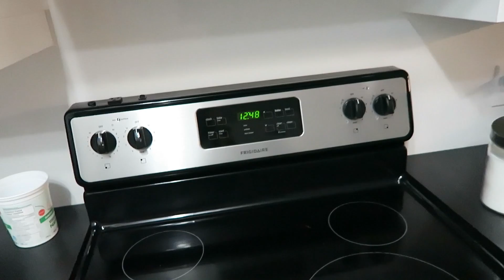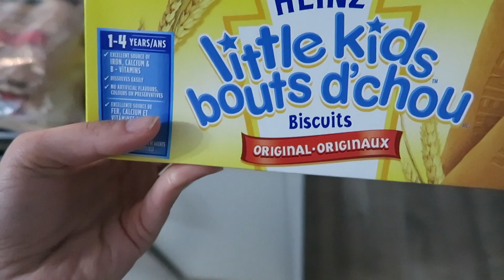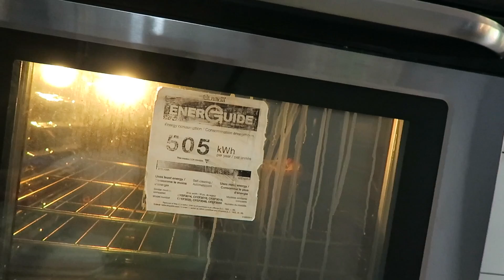Maman Bricoleuse - Bizou pour maman Vlog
Un nouveau Vlog ou je vais faire l'épicerie avec Bebe et ou je bricole un peu :)